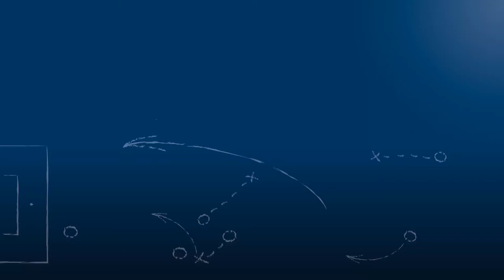Michael Dworschak - ATSV Mutschelbach 2 - z. Spiel vs. FC Germ. Neureut, FuPa.tv-Interview, 5.6.2017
"Nach dem Pokalsieg haben wir jetzt das 2te Krönchen aufsetzen können."

Michael Dworschak, Trainer des ATSV Mutschelbach 2, im FuPa.tv-Interview zur Begegnung FC Germ. Neureut - ATSV Mutschelbach 2, des Rückspiels in der Relegation zur Kreisliga Karlsruhe 2016/17.